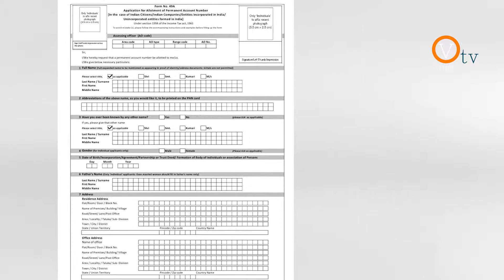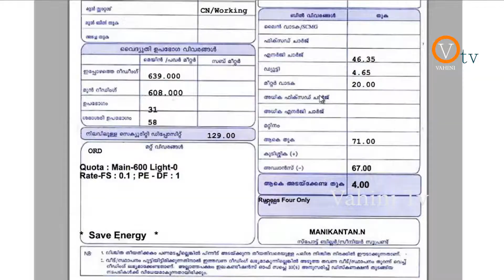How to Get pan card in just 48hours follow these steps | Vahini TV